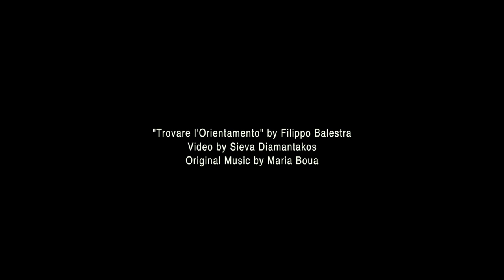Filippo Balestra - Trovare l'Orientamento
'Trovare l'Orientamento' a poem by Filippo Balestra,
video by Sieva Diamantakos,
original music by Maria Boua.

Genoa / Berlin February 2018